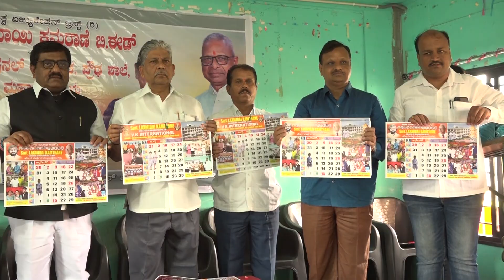THE KP NEWS 24x7-Bulletin|6pm|31st -DEC- 2021